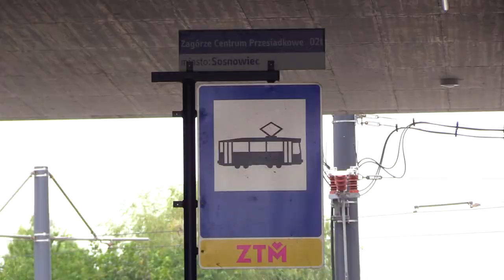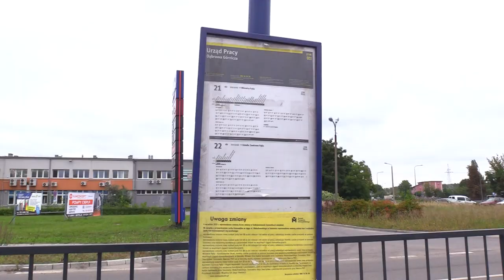GZM przejmuje Tramwaje Śląskie 25.09.2023